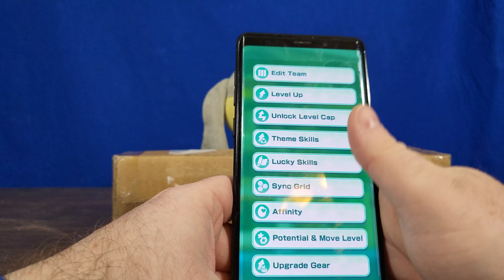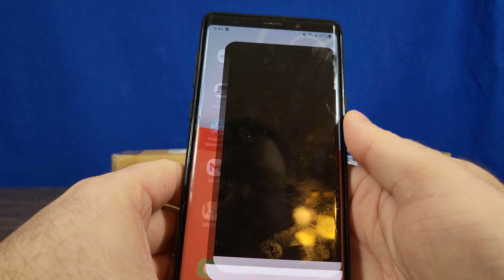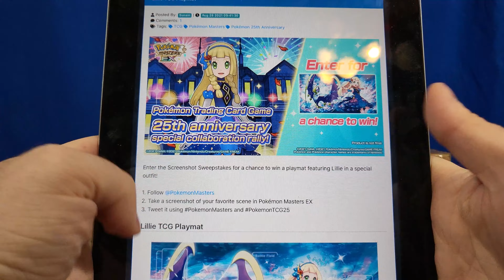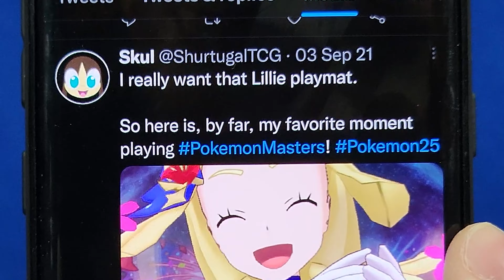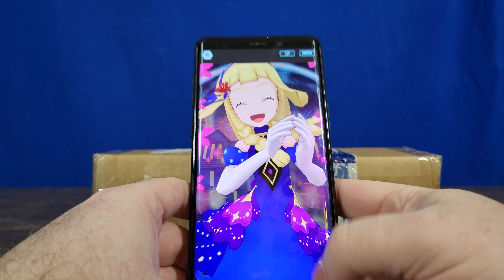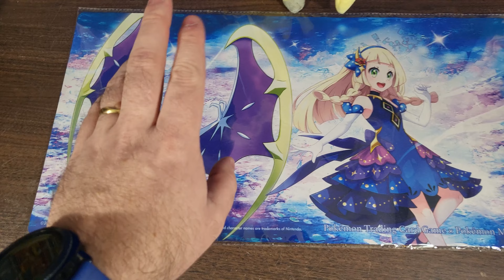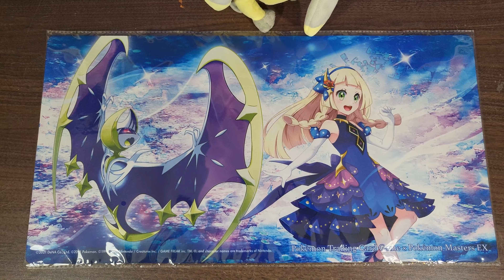I WON This OFFICIAL Lillie Playmat from Pokemon!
Thanks so much to the people at Pokemon Masters and DeNA!